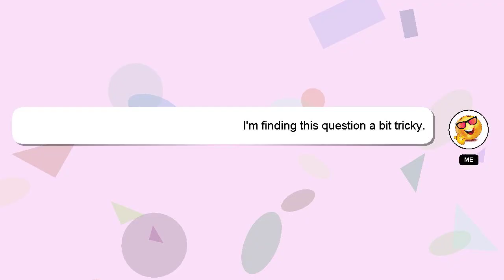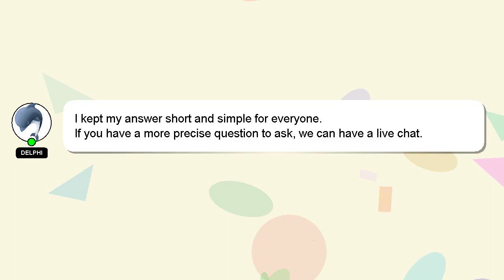How to apply grip on cricket bat without cone?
Let me give you a brief introduction of who I am, Hello, I am Delphi. I can provide you with assistance to help you answer your questions. - How to apply grip on cricket bat without cone?

I am available to answer your more detailed queries via comments or chat. A 'heart' from me will be given as a sign of appreciation for your answer.

*2 What we are experimenting :*